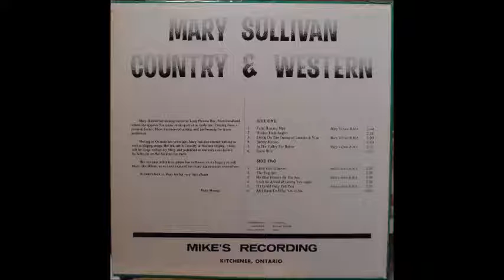Mary Sullivan - Living On The Corner Of Lincoln And Vine, Canadian country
From the album "Country & Western"
Mary Sullivan and the Rising Tide.
Written by Mary Sullivan of Newfoundland